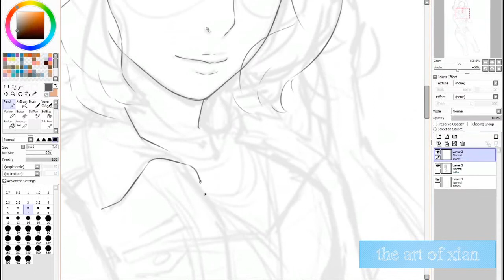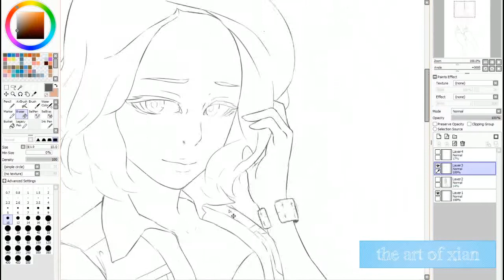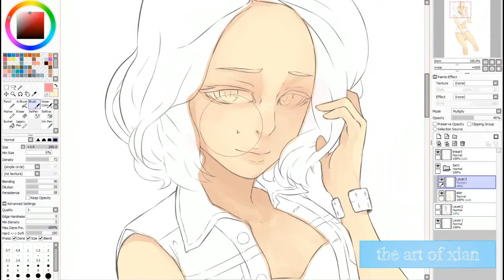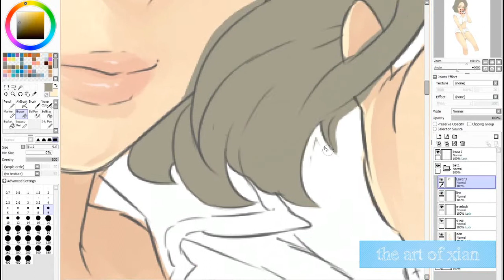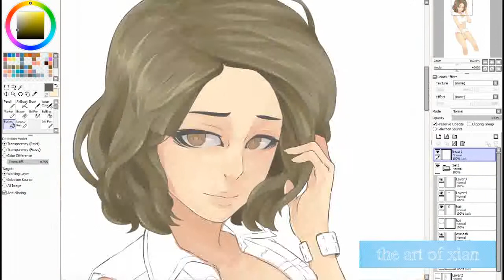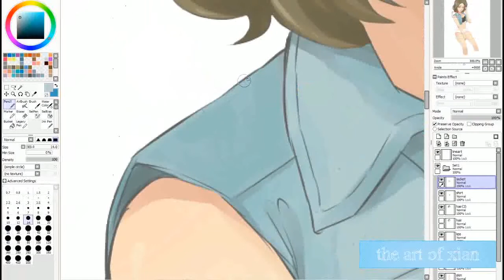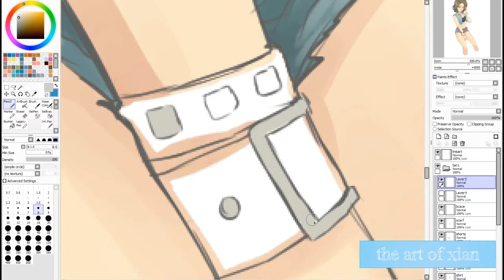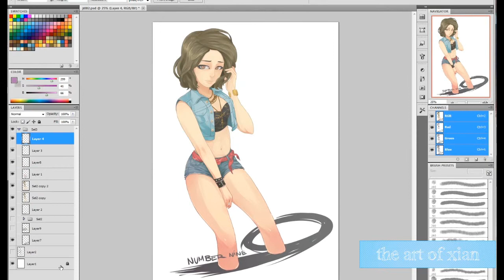SAI 02 - jiyeon no.9 (10/03/2013)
speed paint using paint tool sai.
t-ara's jiyeon